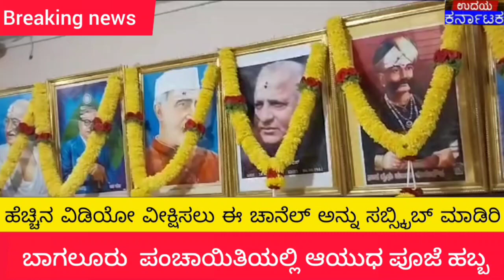ಬಾಗಲೂರು ಗ್ರಾಮ ಪಂಚಾಯಿತಿ ಕಚೇರಿಯಲ್ಲಿ ಆಯುಧ ಪೂಜೆ ಹಬ್ಬವನ್ನು ಆಚರಿಸಲಾಯಿತು